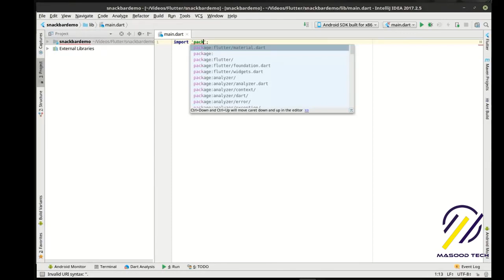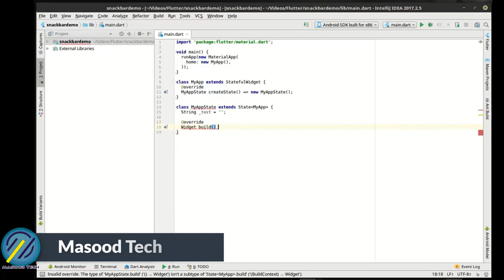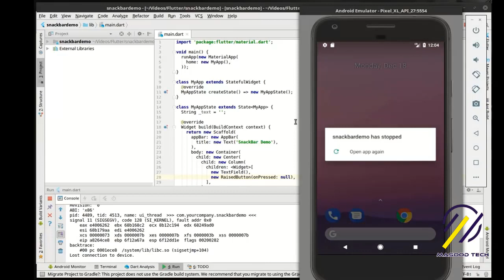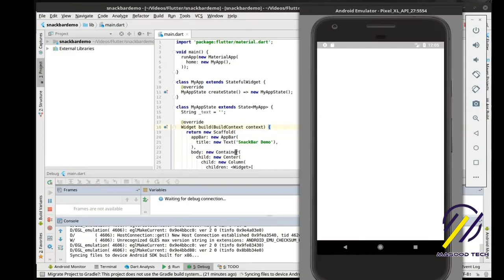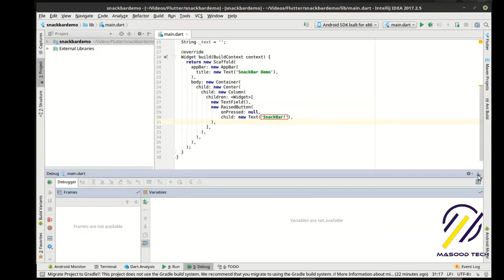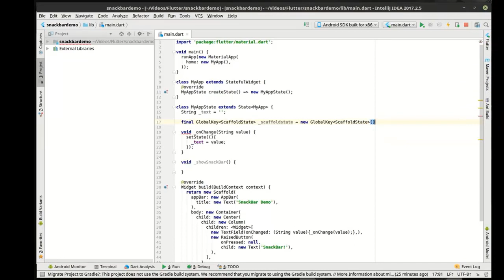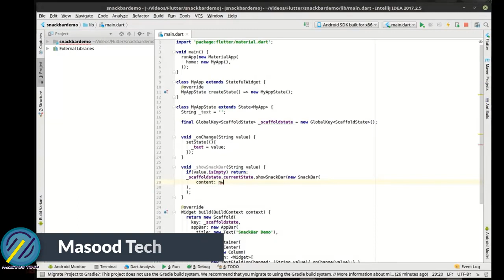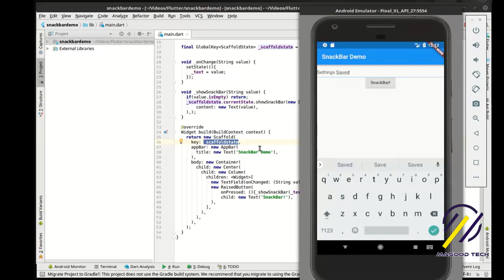Flutter - 26 Showing a SnackBar | Flutter Development Using Dart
I have created this tutorial to help you learn about a SnackBar in Flutter. In this Video you will learn about Flutter SnackBar with dart language.
In this Flutter tutorial for beginners, I'll give you a quick introduction to the course and Flutter itself, a preview of what we'll be building & finally show you how to describe Intro to Libraries in Flutter on your own project.

QUERIES SOLVED:
1 - flutter snackbar without scaffold
2 - bottom sheet flutter, drawer flutter
3 - flutter custom snackbar, bottom navigation bar flutter
4 - snackbar android, snackbars in android studio
5 - android apps, android apps programming
6 - android development, android development for beginners
7 - android studio vs android studio tutorial
8 - apps programming for beginners and how to make android apps
9 - how to make apps in java and how to learn code
10 - learning programming with dart using flutter
11 - software development tutorial for android
12 - snackbar tutorial in flutter to make an android snackbar
13 - android studio create snackbar in flutter
14 - android studio snackbar tutorial and coordinatorlayout in android

1: snackbar in android studio, snackbar in android
2: snackbar in android java, snackbar in android example
3: snackbar in andorid stack overflow
4: snackbar in android studio in hindi
5: how to use snackbar in android studio, android development
6: android studio tutorial, android snackbar
7: android snackbar tutorial, android development for beginners
8: android studio snackbars components
9: how to make snackbar in android
10: how to make snackbar in android using java